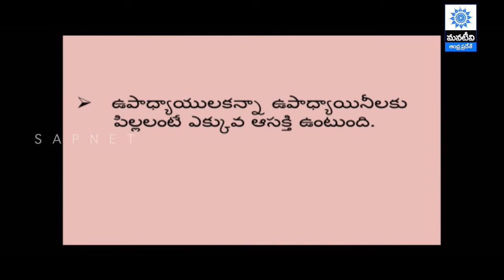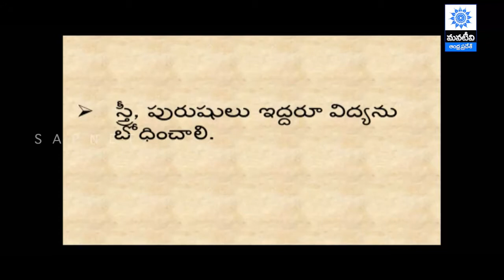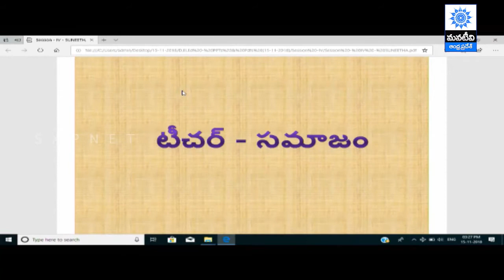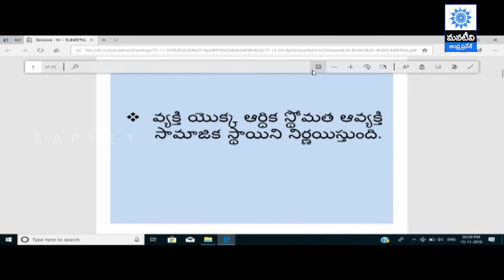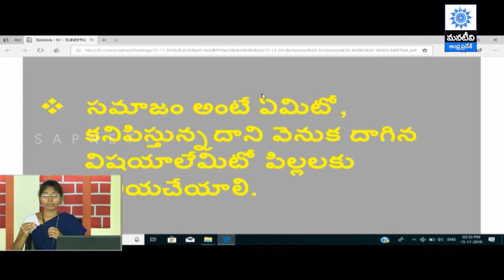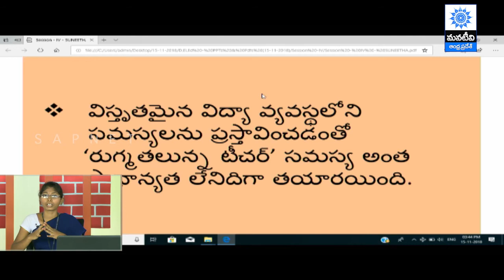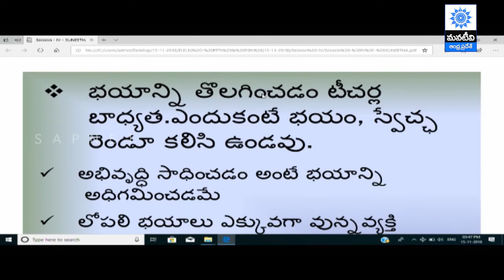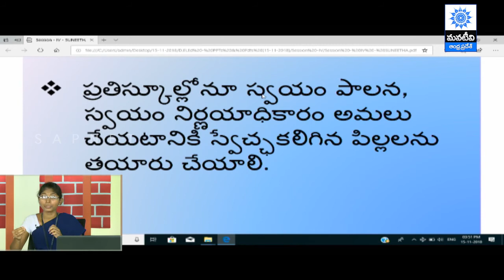AP SCERT | Professional Development Programme for D.EI.Ed Students - Part 4 | Mana Tv Live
AP SCERT | Professional Development Programme for D.EI.Ed Students  | Mana Tv Live

Date   :

Time  :

Subject :

Topic  :

Presenter :

YouTube Live URL Link   :